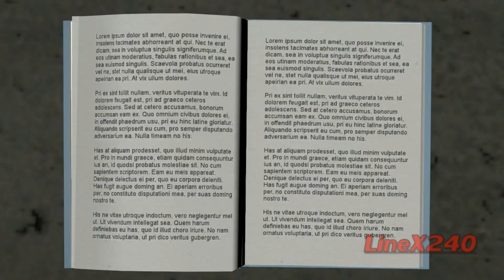Mama's Story Animated [SFM TATTLETAIL]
Yes, the first Tattletail video on my channel!
I'm so proud of the result of the animation and the editing!

The audio is from the game